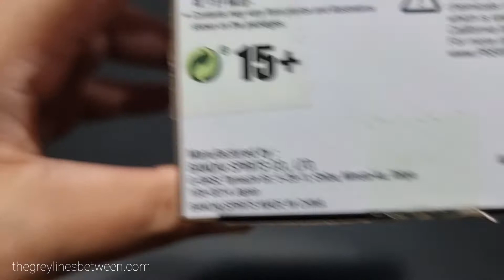Unboxing | Q Posket Petit Demon Slayer Vol. 2 Inosuke Hashibira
TGLBFigureUnboxing | When it comes to Banpresto Q Posket figures for Demon Slayer anime, there's the regular-sized ones and the Petit; miniature-sized figure standing for about 70mm i.e. fun-size! 😍
Now the second volume released includes 3 figures with this Inosuke wearing his boar headgear unlike the regular-sized one. For the first few months of displaying him out of the box, I didn't use the stand that supposedly help to support his big head 😅 Then I've started to notice that the figure was leaning like 10° towards the back so 😂😂😂
Check out more contents on my blog and be sure to keep yourself updated by subscribing to this channel and show your support by hitting that Bell button so you won't be missing out on my upcoming contents!